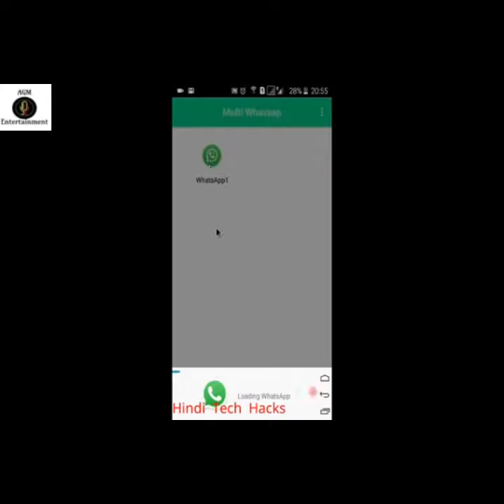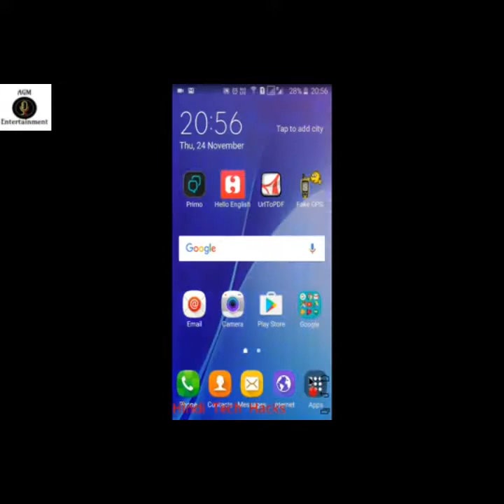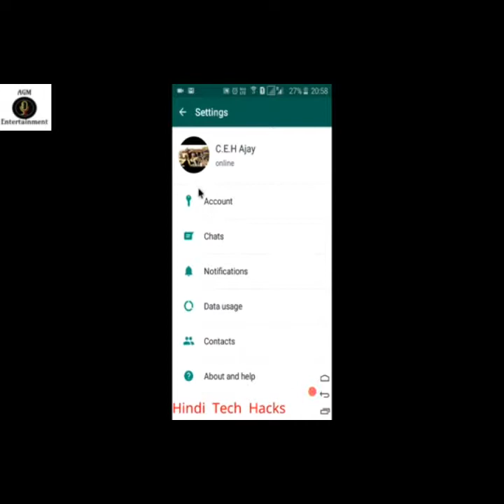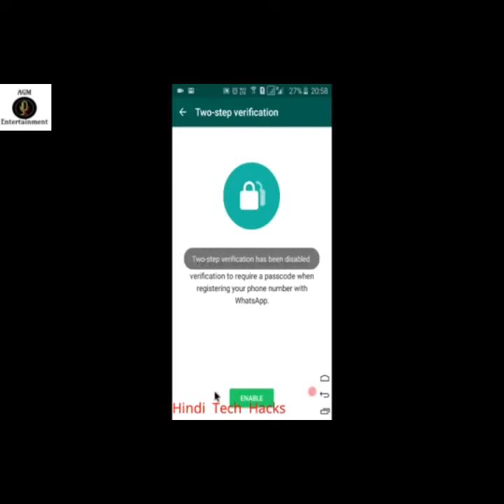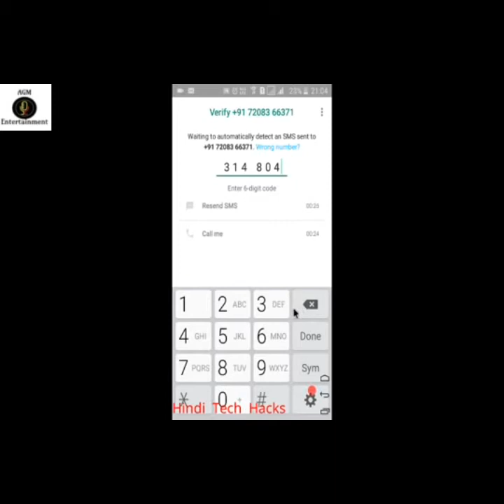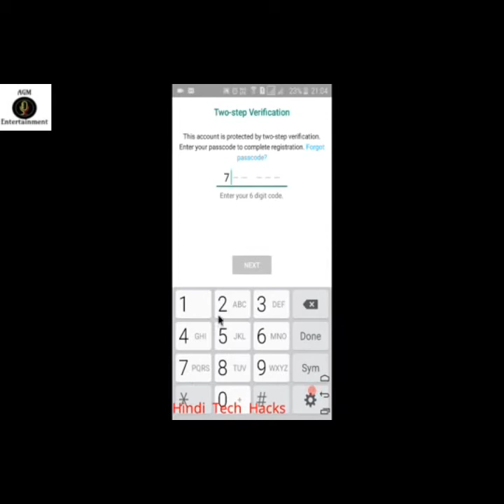How to Hide Whatsapp Lastseen , Profile Pic, About Etc...